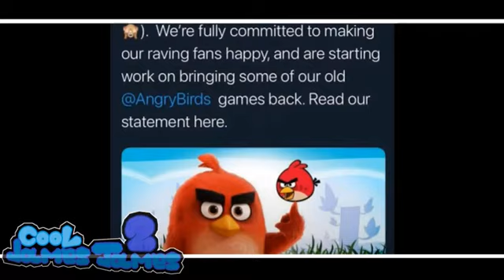IDENTITIES MEME] [Angry Birds Edition] [ ab 5mill special ]